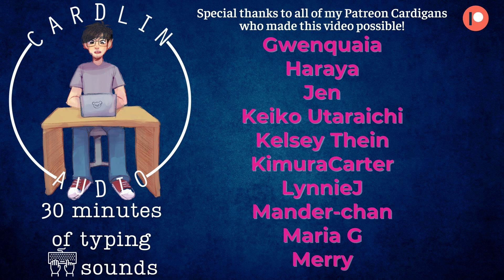Having trouble sleeping? 30 mins of typing sounds [M4A] [ASMR] [Sleep-aid]